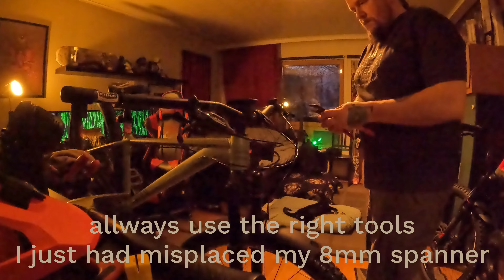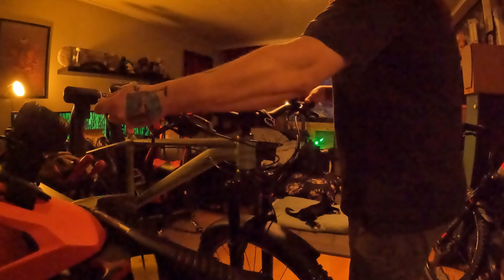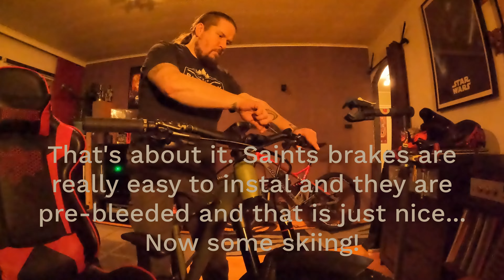Canyon Stoic 4 get's new brakes and some pow day action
Upgraded my Canyon Stoic 4 brakes with Shimano Saints. They are super easy to install and will give me the braking power what have been missing from this bike. Test ride got postponed, because Southern Finland got hit by biggest snow storm of this winter. Well... That meant some pow day fun with skis :D

Drop a comment if you like this kinda stuff

Filmed with Gopro Hero 10 black 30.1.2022